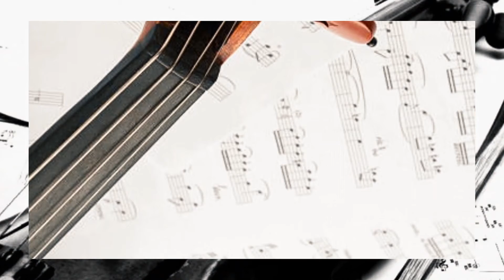Mietek & Piotrek improwizacja instrumentalna Studio Nagrań Warszawa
Udźwiękowiono w Studio Nagrań Warszawa. Technika nagrania analogowa - bez użycia cyfrowych efektów komputerowych.

Nagrania analogowe - nagrywanie koncertów, występów i innych wydarzeń muzycznych  z udziałem artystów oraz muzyków grających na żywo (live) na analogowych instrumentach i  w naturalnej akustyce. Rejestracja dźwięku odbywa się za pomocą mikrofonów. Nagrania analogowe całkowicie różnią się od masowo produkowanej  obecnie wirtualnej muzyki komputerowej

OFERTA STUDIA:
-Produkcja teledysków (videoclip)
-Kompleksowa realizacja nagrań:   wokaliści, zespoły muzyczne, wieloosobowe składy instrumentalno - wokalne, chóry, wszelkie instrumenty akustyczne (fortepian i perkusja też), mix, mastering, produkcja muzyki, udźwiękowienie koncertów, występów, projektów muzycznych (home concert) i innych form muzycznych live

Lampowe mikrofony, preampy i dedykowany sprzęt w połączeniu z analogową techniką rejestracji dźwięku, nadają nagraniom prawdziwy ''analog sound'', niemożliwy do uzyskania przy pomocy wtyczek, czy cyfrowych symulacji komputerowych.

DZIAŁAMY TYLKO LEGALNIE :
pisemna umowa o dzieło, możliwość wystawienia faktury VAT